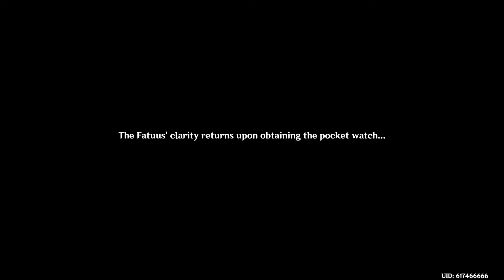Genshin Impact Part 261)